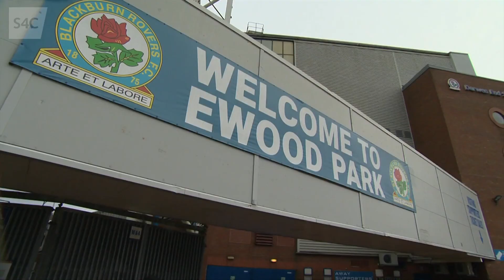Newyddion S4C | Blackburn Rovers v Wrexham preview | 29/01/2024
Janet Ebenezer previews Blackburn Rovers v Wrexham in the FA Cup Fourth Round.

Broadcast on S4C on 29 January 2024.